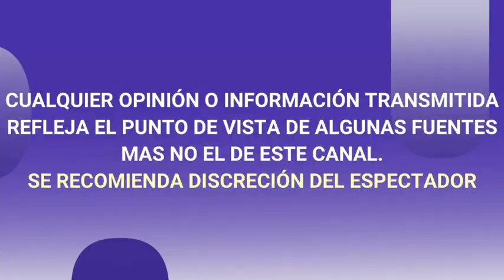RAÚL ARAIZA CONFIRMA RELACIÒN AMOROSA con INTEGRANTE del PROGRAMA HOY